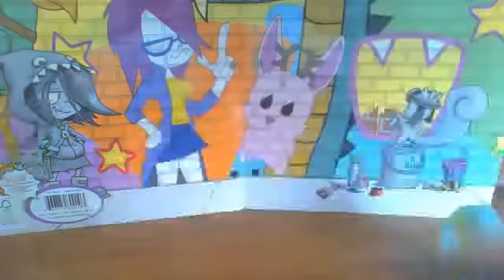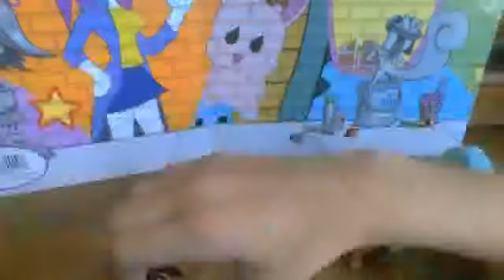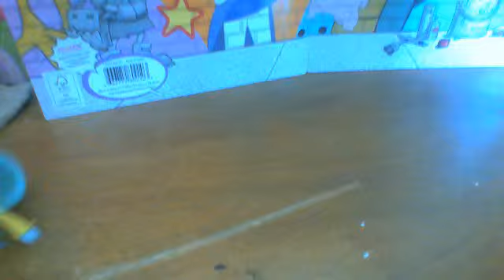episode 3 'death is done' titanic teeth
titanic teeth ep. 3